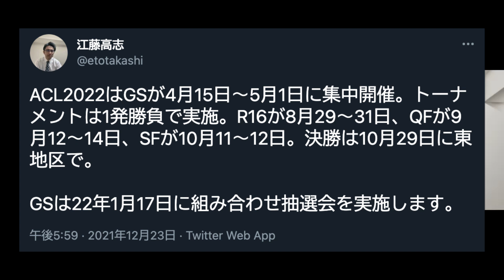「第101回天皇杯決勝を振り返りつつ、来季の日程について」「感想戦番外編」アディクトTV#16-2021(1/2)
☆　↓テーマ索引（「もっと見る」で、一覧表示できます）　☆
00:00　あいさつ
00:28　浦和レッズ天皇杯優勝
04:30　2021年の浦和vs大分
08:36　天皇杯決勝の前倒し日程について
13:37　2022年シーズンの日程
17:25　ACLは決勝まで行くと大変
19:39　ACLのアウェイは大変
22:05　GSをセントラルで開催するACL2022

アディクトTV#61_1-2021(1/2)
今回は浦和を取材されている轡田（くつわだ）哲朗さんとともに、2021年12月19日に行われた天皇杯決勝浦和対大分についてや、来季の試合日程、ACL2022の開催などについて論じています。

アディクトTVでは、不定期で感想戦を行ってきましたが、今回のようなサッカー談義なども織り交ぜる予定です。